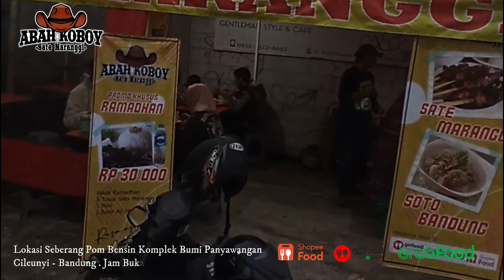1 Bulan Sate Maranggi abah Koboy Cabang Cileunyi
1 Bulan Sate Maranggi abah Koboy Cabang Cileunyi

Sate Maranggi Abah Koboy

alamat :
Depan Pom Bensin Komplek Panyawangan, Cileunyi Kulon, Kec. Cileunyi, Kabupaten Bandung, Jawa Barat 40623

Buka dari jam 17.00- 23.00 WIB